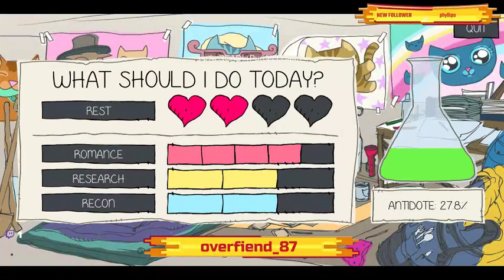Let's READ! (Purrfect Date) Part 2 (Picasso's Nightmare)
Started a bit late with this one so I didn't have as much time as I usually have, however I still made some good progress on a potential cute and even got to date the cat of my dreams!

...I've heard of cat lovers but this is ridiculous.